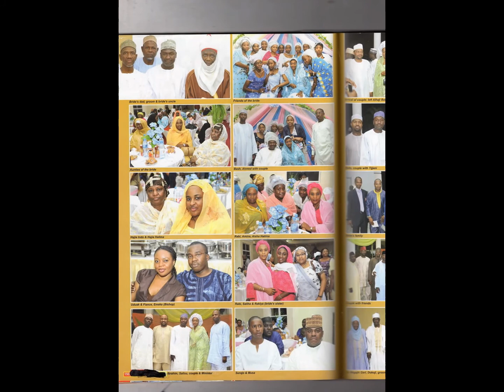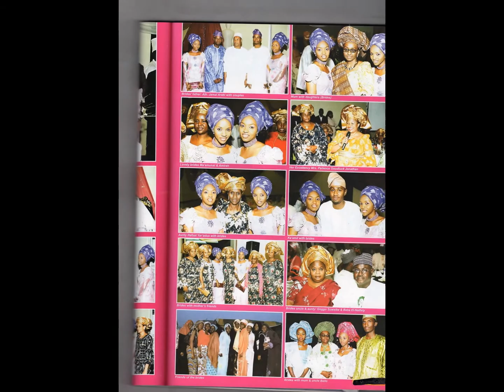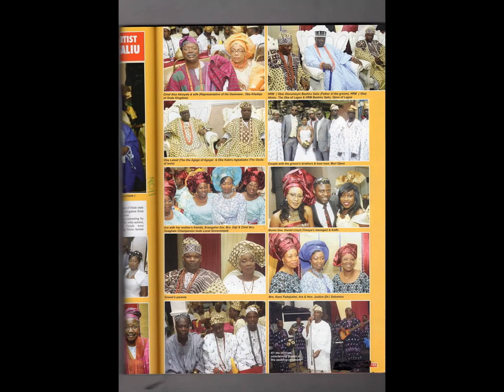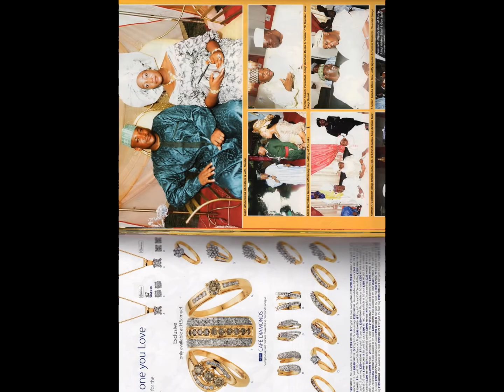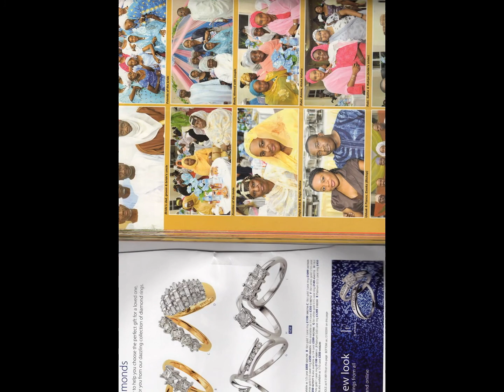My Slideshow SHINING LIGHT TV STATION LONDON PUBLISH PRESENTING PRODUCTION PUBLISH WORLDWIDE